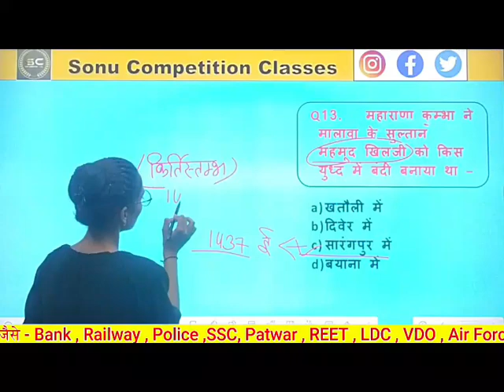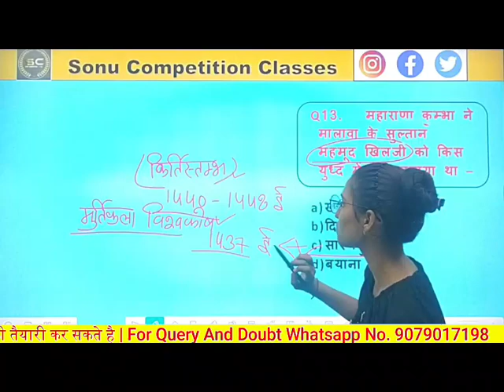guhil vansh important questions